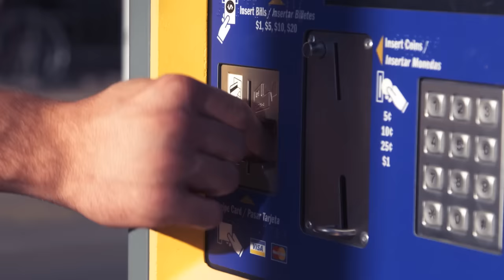Hansen: More Arizona Wildcats football coaches could be on the move soon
Greg Hansen and Ryan Finley discuss the departure of Arizona cornerbacks coach Donté Williams and what it means for the program.